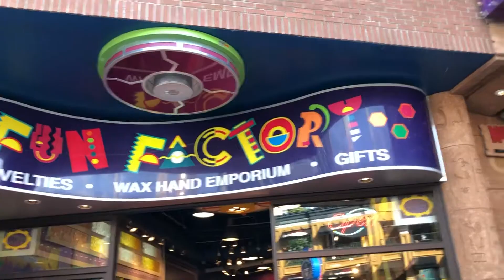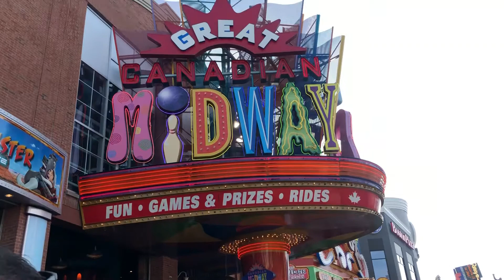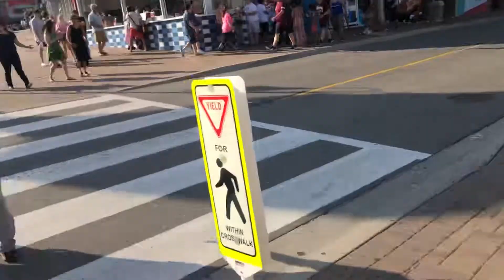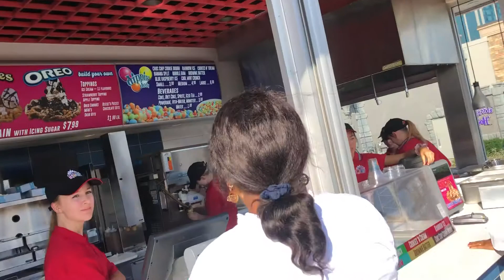Niagara Falls Canada Part 5